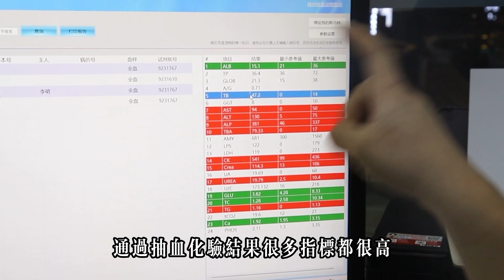四肢被捆綁的肝腹水德牧，經過兩周的治療，如今有了新的改變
獻出自己的一份小愛心 讓世間的毛孩子更溫暖
Wechat:A-hao16166
電匯匯入行：中國銀行（Bank of China）
山東省棗莊市台兒莊區支行（Taierzhuang District Branch, Zaozhuang City, Shandong Province）
收款人姓名：韋玉龍（Wei Yulong）
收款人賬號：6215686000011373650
銀行地址：Huaxing Road, Taierzhuang District, Zaozhuang City
感謝所有家人們對咱們小院毛孩子的幫助和支持
"影片中所展示的所有場景和行為都是在保護動物福祉的前提下進行的。"